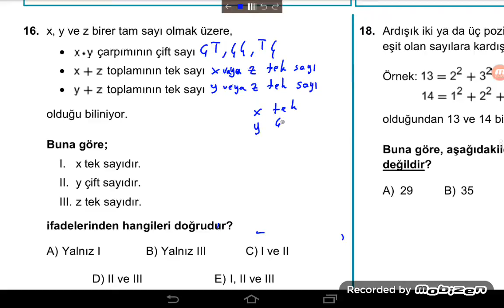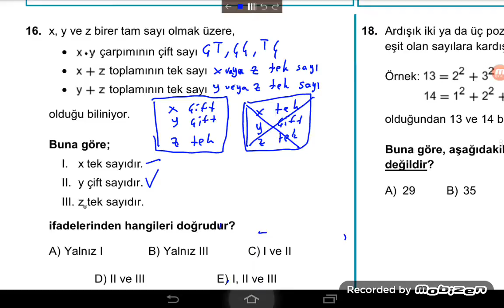13 MART 2016 YGS MATEMATİK SORULARI ÇÖZÜMÜ 16.SORU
13 MART 2016 YÜKSEK ÖĞRETİME GEÇİŞ SINAVI (YGS) MATEMATİK SORULARI DETAYLI ÇÖZÜMÜ 16.SORU